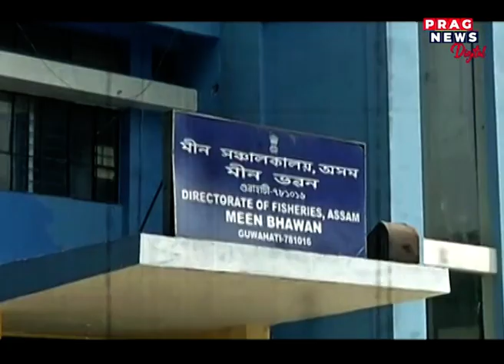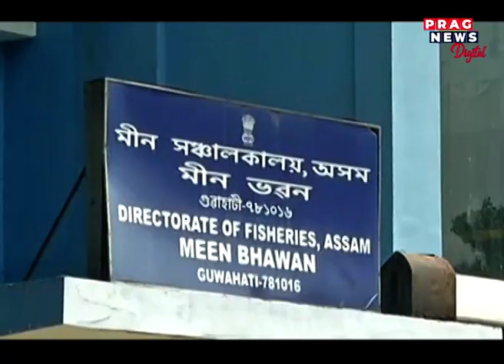Even after finding harmful formalin in imported fish, Nagaon markets are full of imported fishes